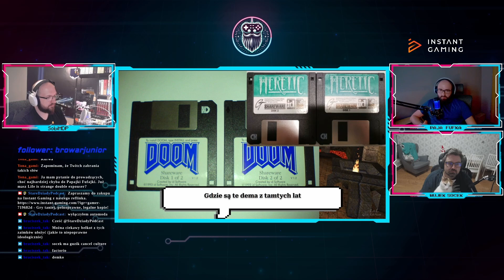SDP 37 - Gdzie są dema z tamtych lat?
Aktualny Harmonogram:
Wtorek 20:00 : Socek gra i Fufek patrzy
Czwartek 20:00 : Paja Fufka gra i Socek patrzy
Niedziela 20:00 : Gadamy o ostatnim tygodniu w gamingu

💲Kupuj gry taniej na Instant Gaming (reklama)